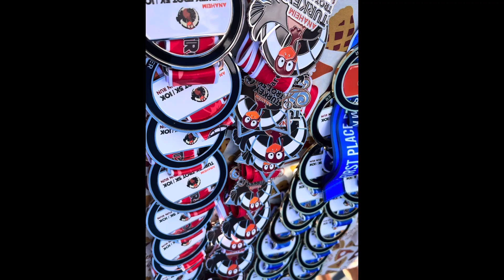Anaheim Turkey Trot Marathon 5K 2023